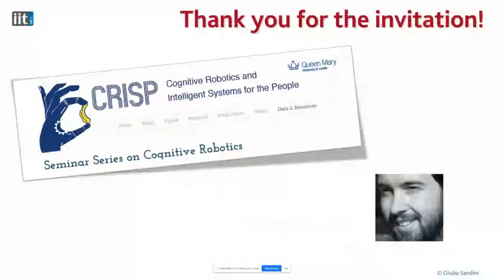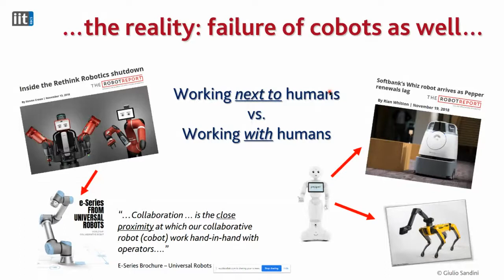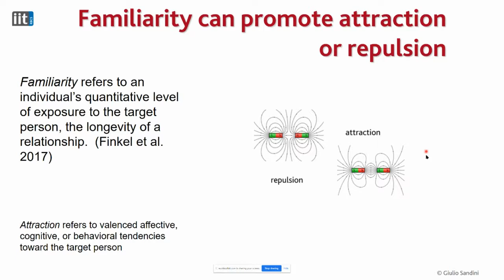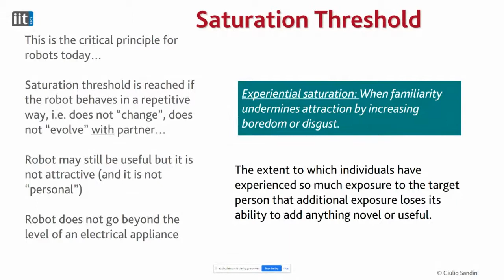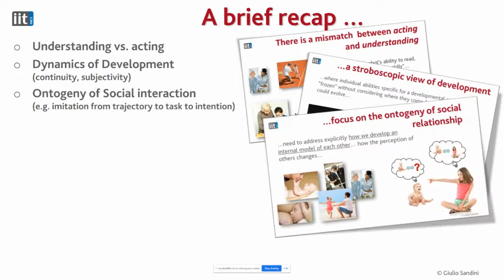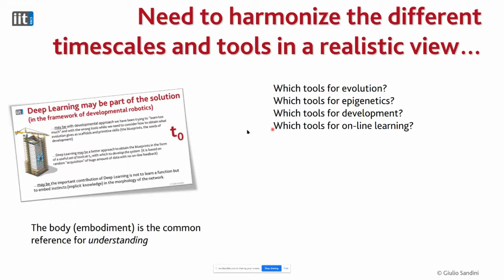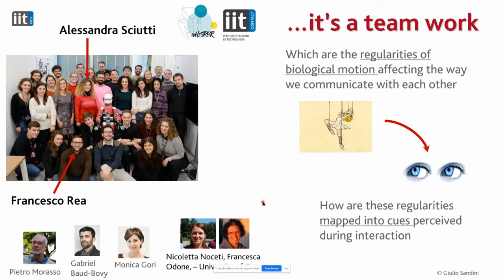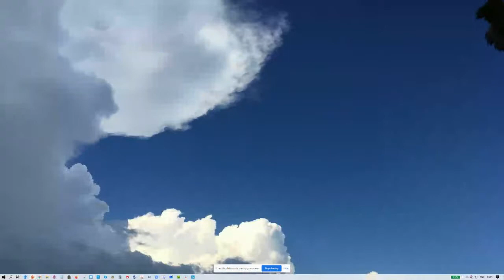Giulio Sandini - QMUL CRISP Seminar Series on Cognitive Robotics - 26/02/2021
Talk from the Seminar Series on Cognitive Robotics, organised by the CRISP Team at QMUL (Queen Mary University of London).
Speaker: Giulio Sandini (Italian Institute of Technology, Italy).
Title: Developing a Familiarity-Attraction Link in Human-Robot Interaction.
Date: 26/02/2021.